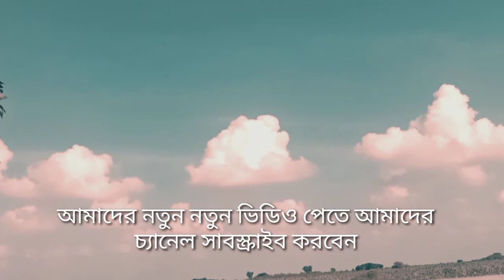NEW song 2021 santo computer 01722398351